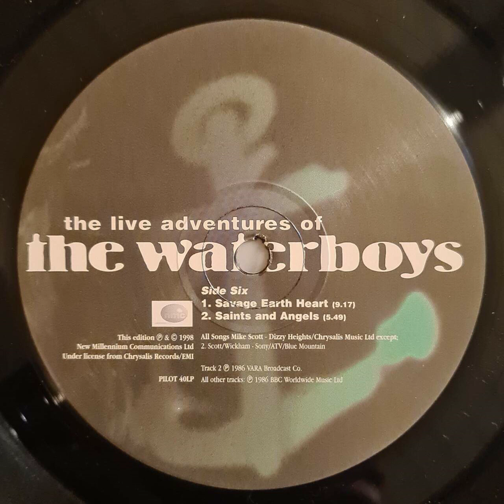The Waterboys - Savage Earth Heart (Live)- Vinyl record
Recorded from the 3 LP vinyl record "THE WATERBOYS - THE LIVE ADVENTURES OF THE WATERBOYS"
Recorded at the Glastonbury Festival, England, 20th June 1986